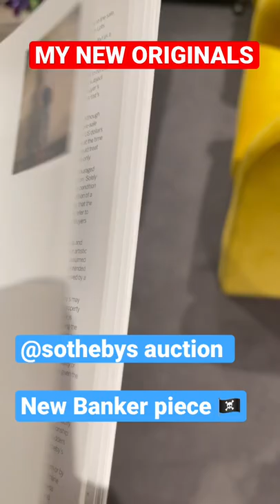Latest piece going through Sotheby’s London auction by Lincoln Townley 🔥